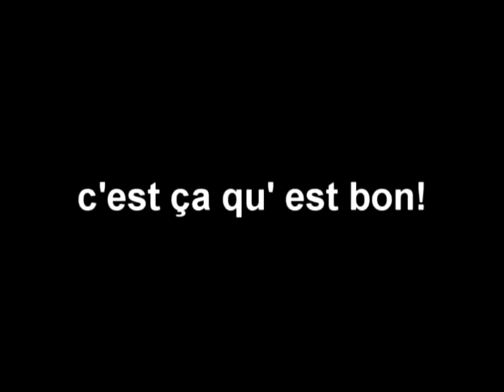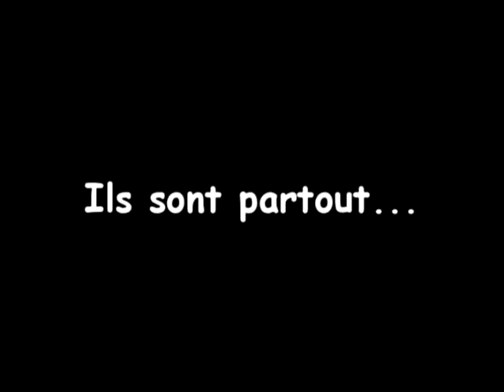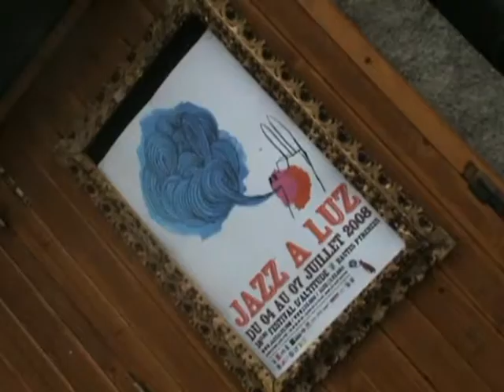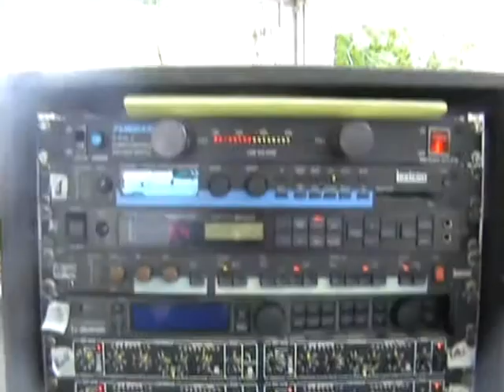Journal Vidéo Jazz à Luz 2008 3